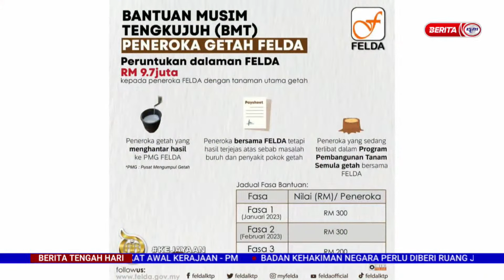7 JANUARI 2023 – BERITA TGH HARI – BANTUAN MUSIM TENGKUJUH